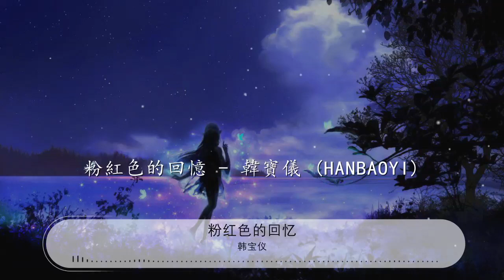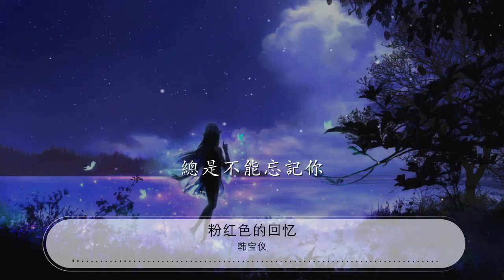粉紅色的回憶 - 韓寶儀『不能忘記你 把你寫在日記裏』【動態歌詞Lyrics】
韓寶儀

00:00 粉紅色的回憶 - 韓寶儀 (HanBaoyi)
00:23 夏天夏天悄悄過去留下小祕密
00:27 壓心底 壓心底 不能告訴你
00:31 晚風吹過溫暖我心底 我又想起你
00:36 多甜蜜 多甜蜜 怎能忘記
00:40 不能忘記你 把你寫在日記裏
00:45 不能忘記你 心裏想的還是你
00:49 浪漫的夏季還有浪漫的一個你
00:54 給我一個粉紅的回憶
00:57 喔 夏天夏天悄悄過去依然懷念你
01:02 你一言 你一語都叫我回憶
01:07 就在就在秋天的夢裏 我又遇見你
01:12 總是不能忘記你

01:29 夏天夏天悄悄過去留下小祕密
01:34 壓心底 壓心底 不能告訴你
01:38 晚風吹過溫暖我心底 我又想起你
01:43 多甜蜜 多甜蜜 怎能忘記
01:47 不能忘記你 把你寫在日記裏
01:51 不能忘記你 心裏想的還是你
01:56 浪漫的夏季還有浪漫的一個你
02:00 給我一個粉紅的回憶
02:04 喔 夏天夏天悄悄過去依然懷念你
02:09 你一言 你一語都叫我回憶
02:14 就在就在秋天的夢裏 我又遇見你
02:18 總是不能忘記你
02:22 不能忘記你 把你寫在日記裏
02:27 不能忘記你 心裏想的還是你
02:31 浪漫的夏季還有浪漫的一個你
02:36 給我一個粉紅的回憶
02:40 喔 夏天夏天悄悄過去依然懷念你
02:45 你一言 你一語都叫我回憶
02:49 就在就在秋天的夢裏 我又遇見你
02:54 總是不能忘記你